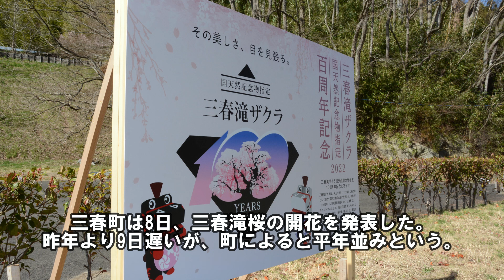【日本三大桜】福島県三春町三春滝桜開花宣言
三春町は8日、町内の三春滝桜が開花したと発表した。昨年より9日遅いが、町によると平年並みという。開花から数日で見頃を迎える。
三春滝桜は、日本三大桜の一つに数えられる。国天然記念物の指定を受けてから今年で100周年となる。坂本浩之町長と幕田勝寿みはる観光協会長が8日午後3時ごろ、花の咲き具合を確認し、開花を宣言した。
新型コロナウイルスの感染予防策を万全にして花見客を受け入れる。町は9日から観桜料（300円、中学生以下は無料）を徴収する。3年ぶりのライトアップも同日からで、時間は午後6時から同9時まで。
三春滝桜は1922（大正11）年10月12日、桜の木として初めて国の天然記念物になった。指定名は「三春滝ザクラ」。